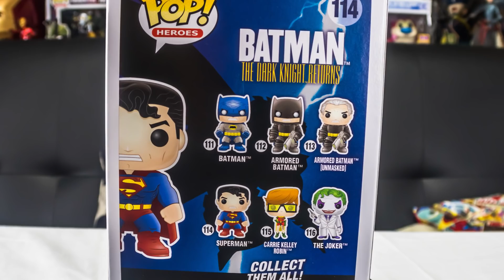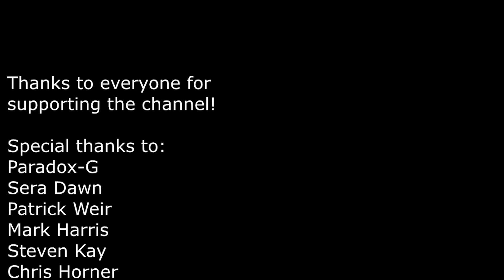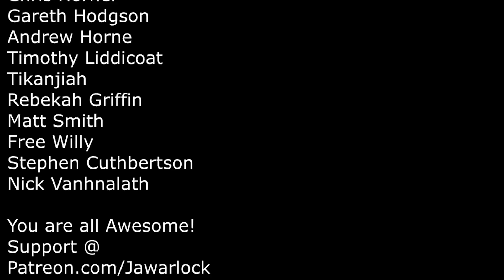ZBOX UNBOXING SEPTEMBER 2017 HEROES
ZBOX HEROES SEPTEMBER, ZBOX Unboxing HEROES SEPTEMBER 2017, ZBOX SEPTEMBER Unboxing, The ZBOX SEPTEMBER Unboxing HEROES  for you... HEROES!

Zbox is £19.99 per month, or cheaper with these codes!

Simon Wakefield,Claire Baird, Tia Garton, Michel Bonset, Alan Ogden, Ivan Montauban, Lee Todd, Lisa Harshberger, Patrick Weir, Mark Harris, Steven Kay, Chris "CloudXXXV" Horner, Gareth Hodgson, Timothy Liddicoat,Rebekah Griffin,Brendan Davidson,Matt Smith,Free Willy,Stephen Cuthbertson

Signs And Rules - Martin Hall feat. Judith Rindeskog